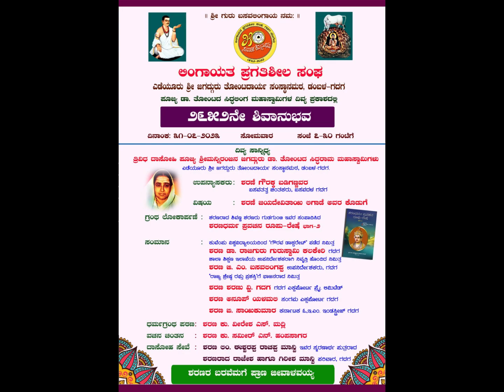ಯೋಗಿ ಮನೆಗೆ ಬಂದಾ yogi manege banda ಸಂಜಯ ದಟ್ಟಿಅಮೋಘ ಅಂಜಿನಪ್ಪ ಮುತ್ತು ಗೋಲಪ್ಪನವರ#shivanubhava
ಯೋಗಿ ಮನೆಗೆ ಬಂದಾ yogi manege banda ಸಂಜಯ ದಟ್ಟಿಅಮೋಘ ಅಂಜಿನಪ್ಪ ಮುತ್ತು ಗೋಲಪ್ಪನವರ#shivanubhava gadag ಲಿಂಗಾಯತ ಪ್ರಗತಿಶೀಲ ಸಂಘ ತೋಂಟದಾರ್ಯ ಮಠ ಗುರುಪೂರ್ಣಿಮ ಭಜನ guru geet # jai gurudeva datta guru poornima bhajan #